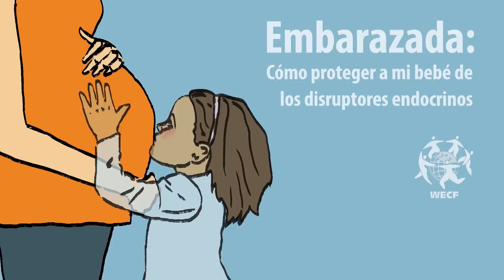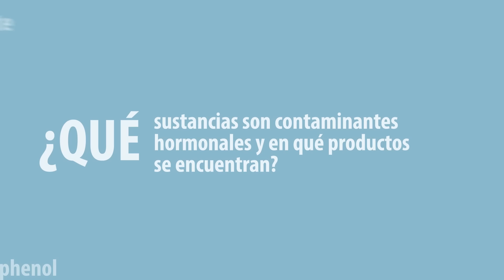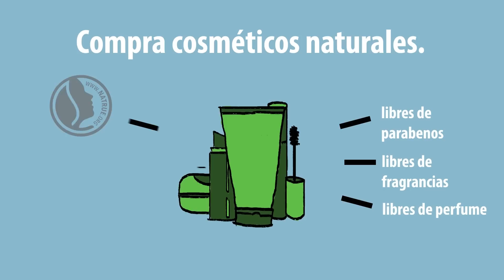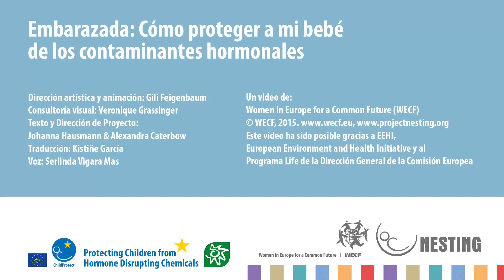Embarazada: cómo proteger a mi bebé de los disruptores endocrinos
Información y consejos para proteger a los bebés de los contaminantes hormonales, sustancias químicas sintéticas habituales en muchos productos, que pueden dañar el sistema hormonal del bebé y causar daños a su salud como autismo, síndrome de hiperactividad, cáncer, diabetes, obesidad, daños en el sistema inmune, malformaciones congénitas e infertilidad.